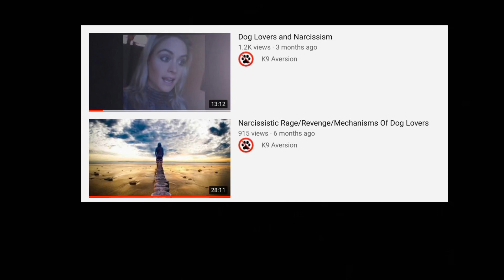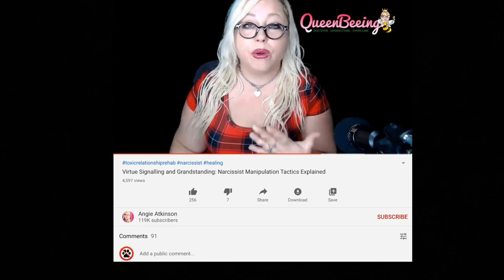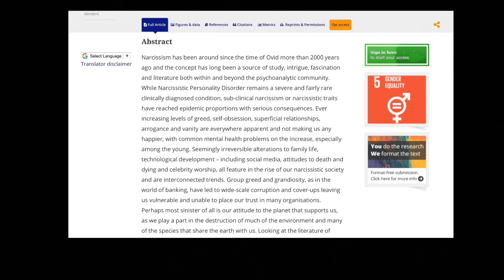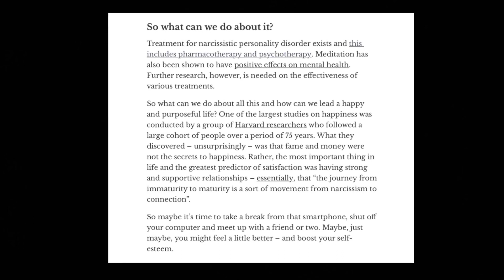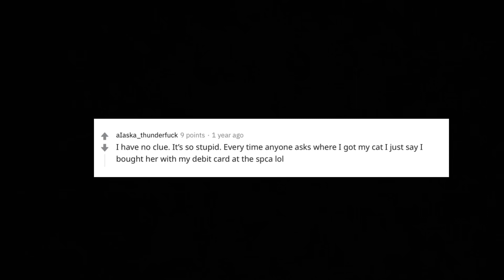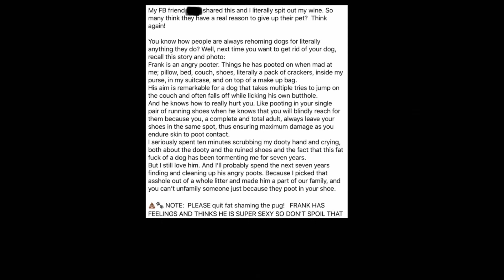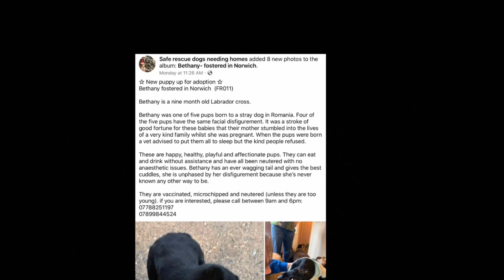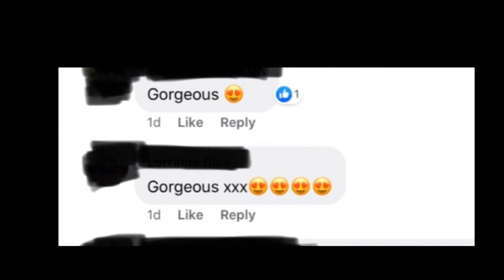Dog Worshippers Use Virtue Signaling To Gain Status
In this video I also discuss narcissism and how dog worshippers display narcissistic traits.